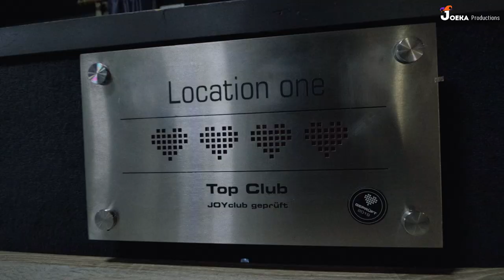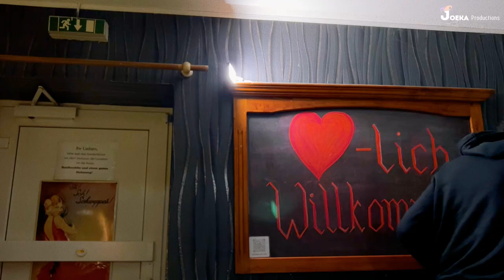Shooting a Promo Video for a Swinger Party in Germany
In this vlog, I talk about my first experience at a swinger party as I shot a promotional video.